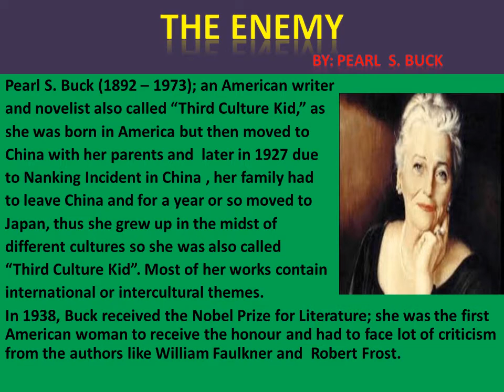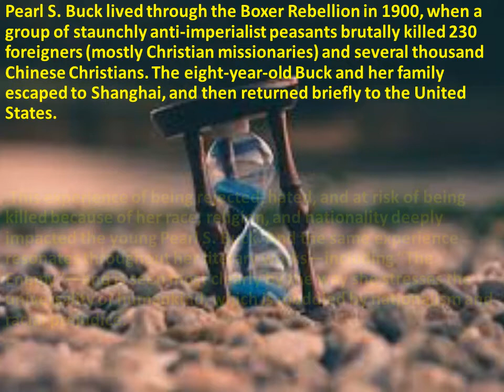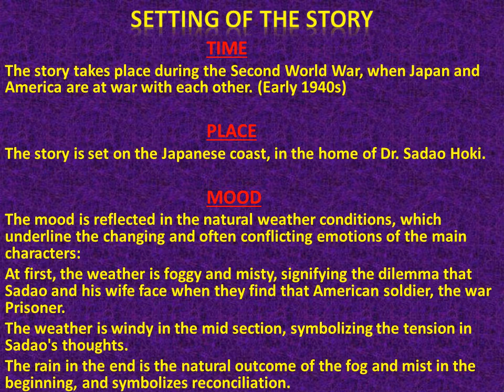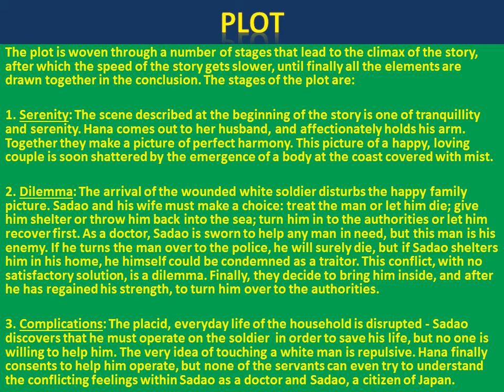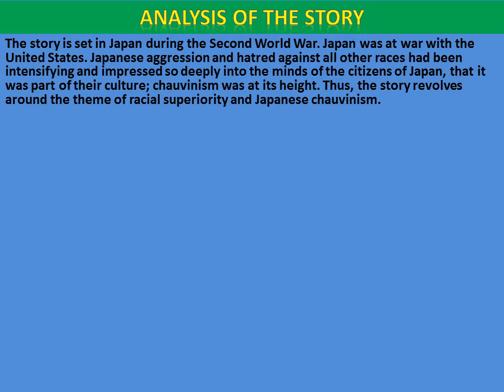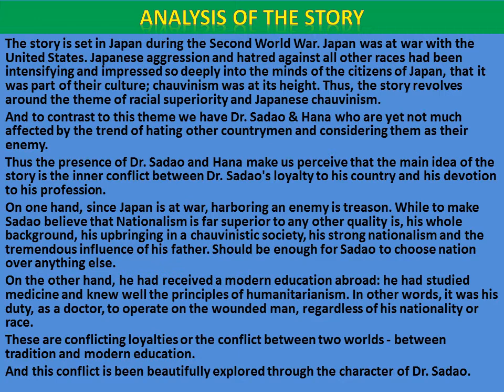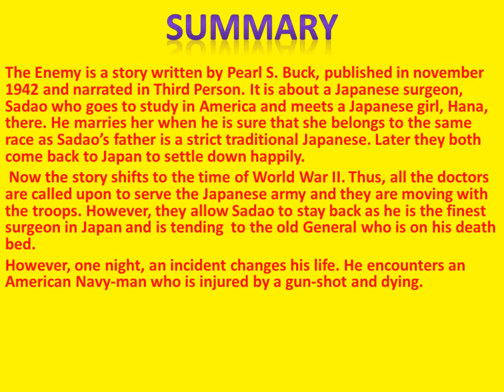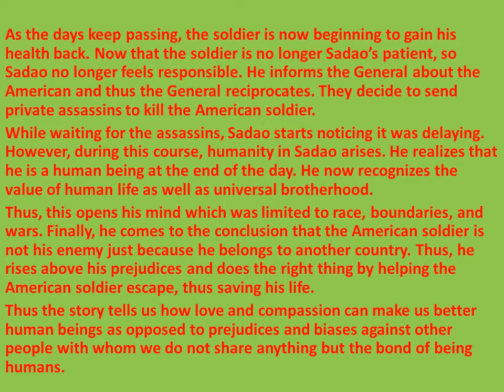Chapter- The Enemy (by: Pearl S. Buck)